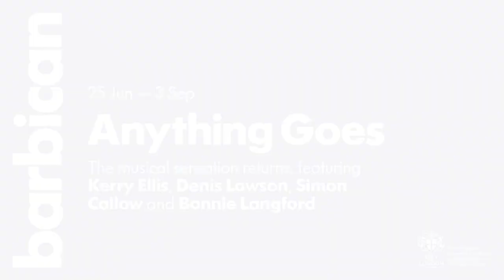Anything Goes at the Barbican this summer